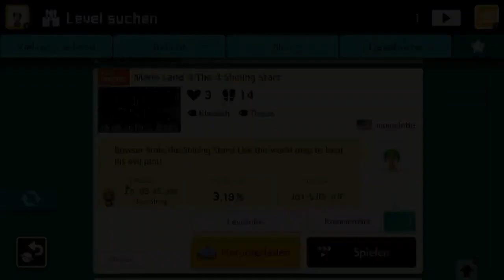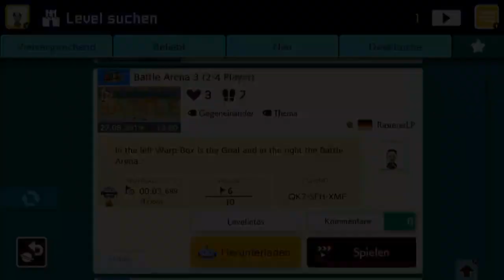[76] Alinas Idee - Neues Tweyx Lvl - 4 Lvl in 1? || Super Mario Maker 2 (Blind) – Let’s Play